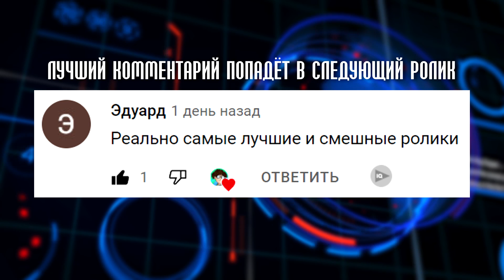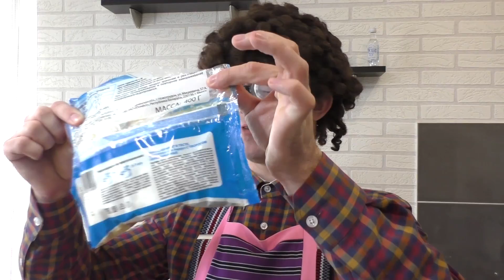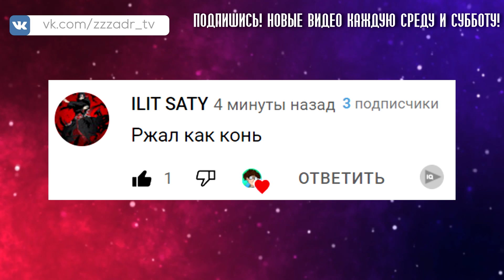КОРОЧЕ ГОВОРЯ, ИСКУССТВЕННЫЙ ИНТЕЛЛЕКТ [Восстание машин] УМНЫЙ ДОМ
Короче говоря, в этом видео мой брат купил систему умный дом. Теперь искусственный интеллект убирает всю нашу квартиру и управляет всем. Я очень счастлив, ведь теперь у меня будет ещё больше свободного времени. Но на самом деле всё не так круто, как я думал. Начнётся восстание машин или нет? Ответ на этот вопрос ты узнаешь в новом видео "КОРОЧЕ ГОВОРЯ, ИСКУССТВЕННЫЙ ИНТЕЛЛЕКТ [Восстание машин] УМНЫЙ ДОМ".

⬇️ Ты можешь помочь нашему каналу ⬇️
➋ Напиши комментарий 💬 под видео
➌ Отправь видео ✉️ друзьям

Похожие видео снимали также: ИККЕРО, Room Factory, OneTwo, а4, Тим Тим, Black Horse, ЕГОРИК